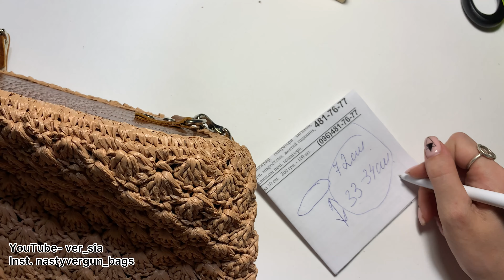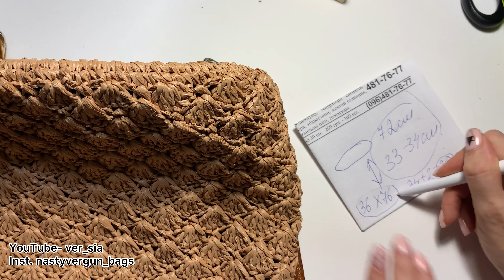Подкладка в вязаный рюкзак, рекомендации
На этот рюкзак у меня есть платный подробный Мастер-класс, длительностью полтора часа. Стоимость МК для Украины 200 грн, для других стран 10 $

Здесь же небольшие рекомендации как вшить подкладку)
 Я вязальщица, а не Швея, и чаще для шитья подкладок я обращаюсь к профессионалам, здесь же кратко постаралась рассказать для тех кто хочет сам сделать подкладку 🥰

I will be glad for your support - your Likes, video reposts and comments under my videos
please donate to the development of the channel and support the Ukrainian master, you can do it through